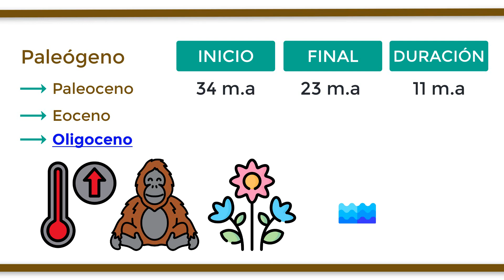¿Qué es el OLIGOCENO?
El Oligoceno es la tercera época del Paleógeno y comenzó hace 34 millones de años, finalizando hace unos 23 millones, por lo que duró unos 11 millones de años. Lo que caracteriza a esta época fue el aumento de las temperaturas, que dio lugar a un clima más cálido, lo que favoreció la rápida evolución y diversificación de la fauna, en especial de los mamíferos. Fue este el momento en el que se produjo una mayor y veloz expansión de las plantas con flores modernas. Se formó además la corriente circumpolar antártica y se produjo una intensificación de la congelación de este continente.